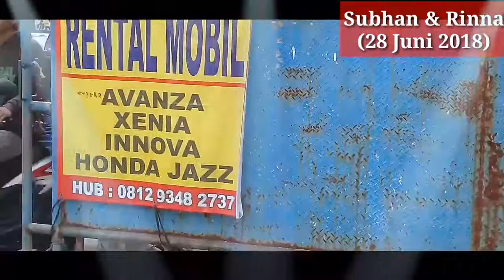Lipsing Bang Subhan & Rinna Kebon Mede,RW 06 Kelurahan Kamal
Mantab bang Subhan...👍👍